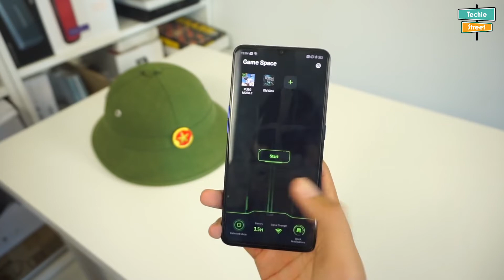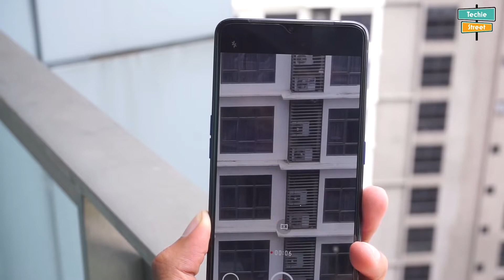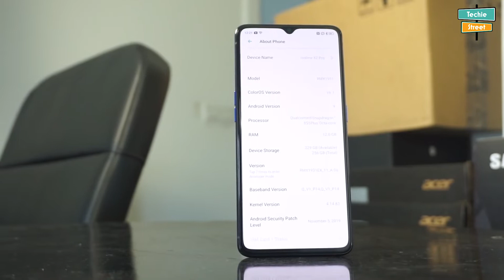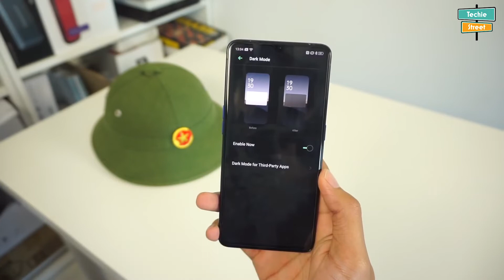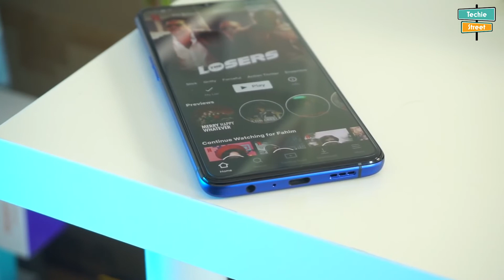REALME X2 PRO GENUINE HANDS ON REVIEW IN HINDI | BEST FLAGSHIP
REALME X2 PRO HANDS ON REVIEW IN HINDI IS IT BEST FLAGSHIP KILLER PHONE IN HINDI
Design
Sabse pehel review me design se surur karte he
Phone ka agar look dekhe to bahot hi common sa design he kuch naya nahi he,
Lekin kafi premium phone dikhta he
Back me 3d glass sekhne ko milta he wo bhi curve finish vala
Phone ke frame metal se bana he yani aluminum ka bana he
Or front or back gorilla glass 5 se protected he
Yani keh sakte he sabhi material premium istamal hua he
Hath me phone ka feel kafi acha hota he solid phone lagta he
Phone ka back glass ka he lekin slippery nahi he
Phone ke front me water drop notch di gayi he, ye acha he ki pop up camera nahi diya kyu ki mera manna aesa he agar long term phone ko use karna he to pop up camera dikkat kar sakta he
Phone me bezels kafi patli di gayi he or chin bhi kafi patla he
phone ke bottom me speaker grill headphone jack, primary microphone or type c port dekhne ko milega
phone ke andar dual speakers mil jayenge or output kafi acha he
phone me wide wine l1 ka support bhi he
yani pura entertainment package he ye phone
Display
Realme x2 pro me display ki bat kare to isme oneplus vali hi fluid amoled panel dkehne ko mil jati he
6.5 inch ki full hd plus resolution vali display dkehne ko mil jayegi
Jiski refresh rate milega 90 hertz ka
Vese to 90 heartz pata nahi chalta lekin phone me gaming or animation kafi smooth or teji se chalet he
Phone me brightness kafi achi he sunlight visibility kafi achi he
Hdr 10 plus ka support mil jayega or viewing angle bhi acha he
Or color accuracy bhi achie he kyu ki dci p3 certified he
Yani 100% color accuracy milege
Camera
Realme x2 pro me 4 camera sensors lage he
Main camera laga he 64 megapixel ka
Jiski dynamic range bahot hi achi he
Koi bhi condition me aapko detail kafi milegi
8 megapixel ka ultrawide sensor milega
realme x2 pro my review in hindi and hands on
13 megapixel ka telephoto lens milega jaha pe 2x opticale zoom milta he
Or 2 megapixel ka depth sensor mil jayega jo portrait photo lene ke liye he
Photos ki bat kare to low light me itni achi nahi milti
Ultrawide angle lens ka result itna achanahi he
Or 2x optical zoom me detail bhi  itni achi nahi milti
Yani camera lovers h to ye phone aapke liye nahi bana he
Lekin is phone me main camera sensor kafi acha he bahot hi achi photos aati he day time me or artificial light me bhi
Phone me 4k video 60 fps se le sakte he or eis ka support bhi mil jayega
Front me 16 megapixel ki f/2.0 aperture ka camera laga he
Jo portrait photo achi leta he
Performance
Realme x2 pro ke performance ki bat kare to yaha pe laga he snapdragon ka sabse powerfull processor 855+ jo qualcomm ka abtak ka sabse powerfull processor he
Phone me vpor cooling system bhi lagi he jo phone ko cool rakhti he phone me
Phone me 6 8 or 12 gb ram k option mil jayega
Or 64 128 or 256 gb storage ka option mil jayega
Jaha 64 gb storage me usf 2.0 ka storage milega
Or 128 or 256 gb stoage me ufs 3.0 ka storage milega
Or iska fayda ye he jaldi se camre se liye gaya photo storage ho jate he apps jaldi load hoti he or wo aap use karne ke bad feel bhi kar sakte he
Phone me ram management bhi kafi acha he
Battery
Phone me battery ki bat kre to 4000 mah ki lagi he
Agar aap medium to heavy use karte ho to 1 din aaram se chalti he
855+ chip he 7 nm pe bani he to kam power consume bhi karta he
or phone me milegi 50w ki charging technology
jo phone ko 0 to 100 karib 35 minutes me hi charge kar deta he
thoda garam jarur hota he charging me lekin itana bhi nahi
price
phone ki price india me 29,999 se susu hoti he jiski link aapko description section me mil jayegi